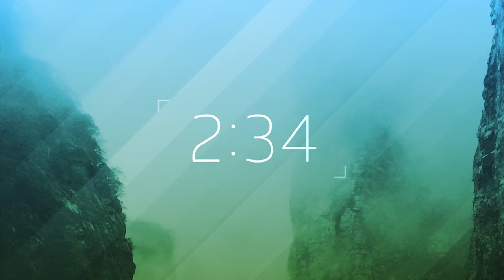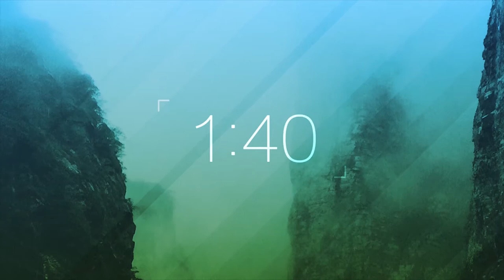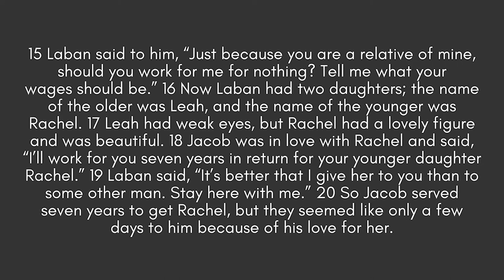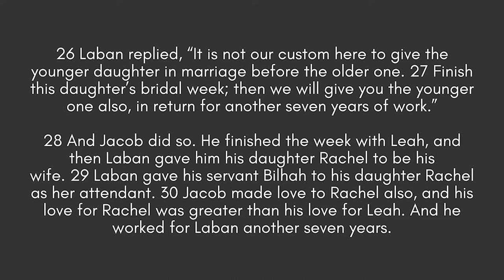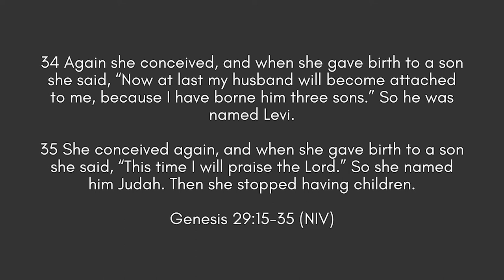July 19, 2020 | Family Portrait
Our series on Genesis continues.